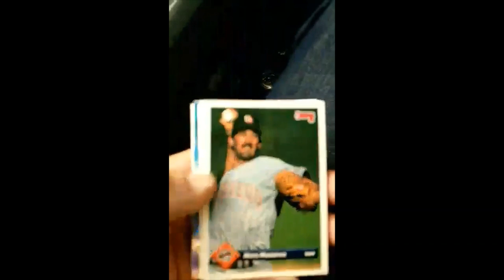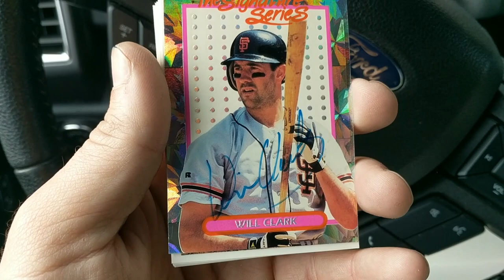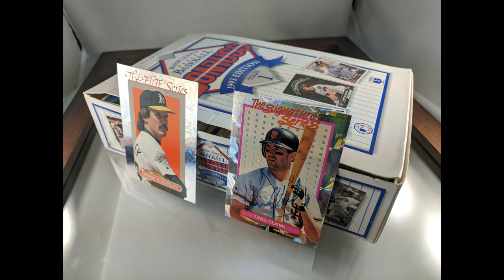Donruss 1993 Elite Series Baseball Cards - IMPOSSIBLE ODDS - This Is The Video You're Searching For!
I realize that 9 out of 10 people who watch this will have no idea why I'm geeking out over a pack of silly baseball cards from 1993... I don't know anything about how these Elite Series cards were inserted, or at what frequency, but all I know is that pulling any early 90's Donruss Elite insert cards is practically impossible. You could probably open 100 boxes and not find one, let alone what happened today. The only thing from 1993 that could top this pull is a Black Lotus. And we all know that will never happen. Too bad it wasn't Griffey... Oh well, beggars can't be choosers. LOL